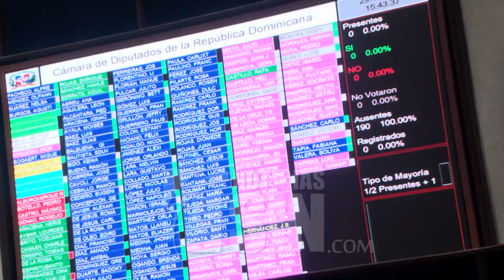Ley DNI y Código Penal temas claves para la próxima legislatura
La polémica Ley que crea la DNI, el proyecto de Ministerio de Justicia y el Código Penal se encuentran entre las leyes que tendrán que ser introducidas nuevamente en la legislatura que comienza este martes y que marcará el tramo electoral rumbo a los comicios de mayo.